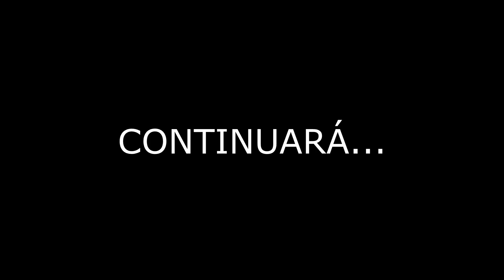TORTILLALAND #5 | DISCUSIÓN FAMILIAR EN LA MERIENDA!